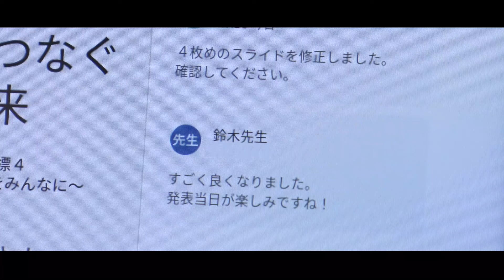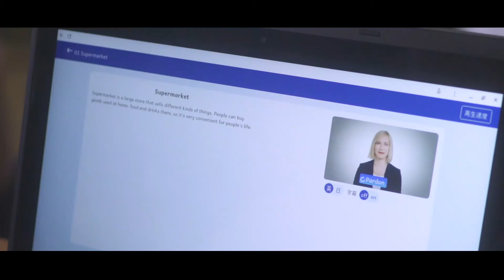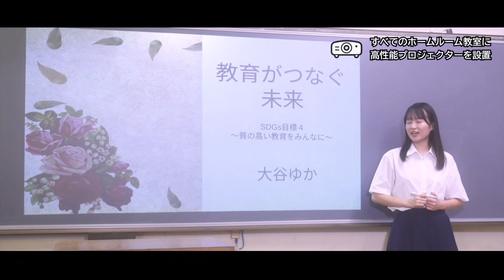【高校改革課】府立高校の授業は進化しています（府立高校魅力発信動画）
【担当課】高校改革課

　入学生全員に無償貸与しているタブレット端末や全府立高校のすべてのホームルーム教室に整備している高性能プロジェクタなど、府立高校では最新のＩＣＴ機器を活用した楽しい授業を受けることができます。
今回は、ＩＣＴ機器を利用した授業の一例を紹介しますので、是非ともご覧ください。

◇サクッと視聴したい方や知人に紹介したい方のために、１分にまとめたダイジェスト版も公開中↓↓

◇その他、中学生に向けて大阪府立高校に関する内容を掲載しているホームページです。ぜひご覧ください。
　・大阪府ホームページ「中学生のみなさんへ」